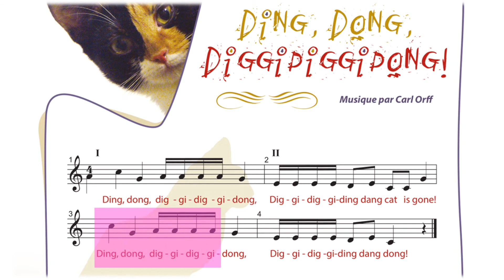Editions RABIH - MAP - LV - Solfège de la Chanson: « Ding, dong, diggidiggi dong!”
La Musique à ma portée! - Livre Vert - Chapitre 4 - Quatre sons par pulsation - Exploration 4- Échelle pentatonique : Solfège de la Chanson: « Ding, dong, diggidiggi dong!” - Carl Orff